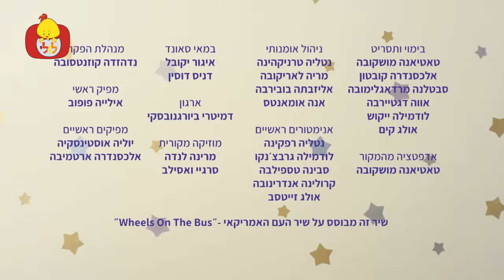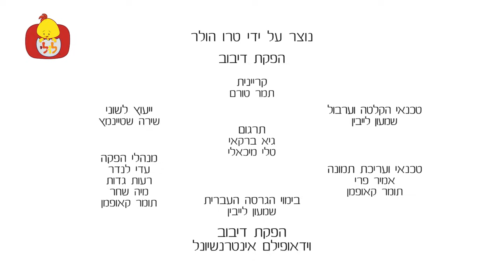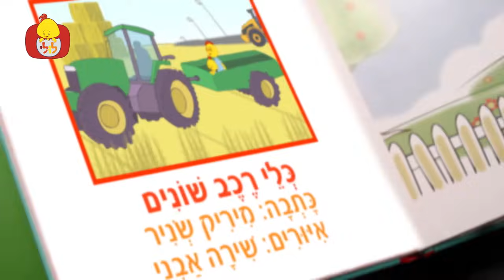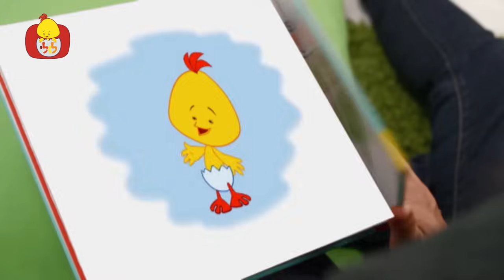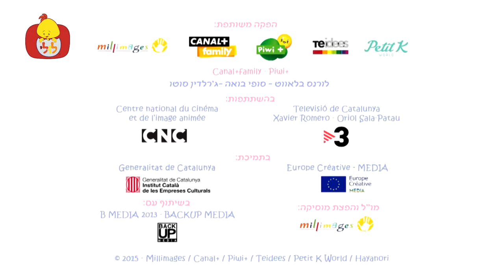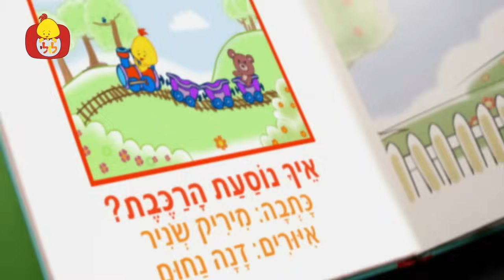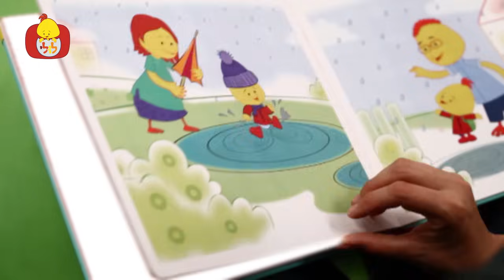ספיישל כלי תחבורה - ערוץ לולי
בואו ליהנות ממחרוזת שירים מקסימים ואהובים לילדים וקטנטנים על כלי תחבורה! בספיישל זה תוכלו למצוא את השירים  והסדרות הבאות:
מחרוזת כלי תחבורה
מגלים צלילים עם לולי - מטוס
כדוריקים לשיר ולרקוד - גלגלי האוטובוס
פנדה לב - קורקינט
פנצ'ר בגלגל
סיפורים שלולי אוהב - כלי רכב שונים
מגלים צלילים עם לולי - משאית זבל
מולאנג - טיוּל אופנים
דוגית
מגלים צלילים עם לולי - כבאית
סיפורים שלולי אוהב - איך נוסעת הרכבת
הדואר בא היום
פיצי מגלה כלי תחבורה - רכבת
לוטי דוטי מיני - אחינו הנהג, אחינו הנהג...
סיפורים שלולי אוהב - אוטובוס
ערוץ לולי הוא ערוץ לקטנטנים המציע מגוון רחב של תכנים המיועדים לסייע בהתפתחות הפעוטות- לעורר דמיון, סקרנות ולמידה כבר כשהם קטנים. אנו מאמינים שהילדים שלכם זכאים להכי טוב בעולם ולכן אנחנו כאן כדי לספק להם את התוכן הכי טוב שיש. אצלנו בערוץ היוטיוב תוכלו למצוא פרקים מלאים של הסדרות האהובות, שירים, ועוד הרבה מעבר!